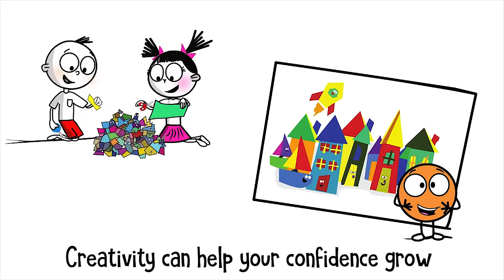Confidence SPOT Song Music Video for Kids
This song was based on the book “A Little SPOT of Confidence” by Diane Alber you can find the book

This song is also on Spotify, Apple music, and Amazon music
Lyrics by Diane Alber
Music and Production by Shiftypop